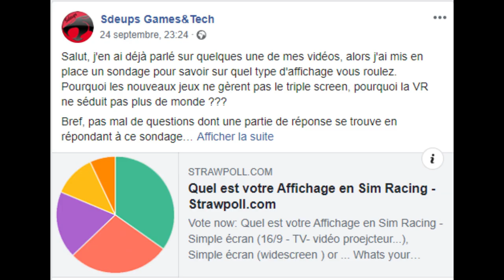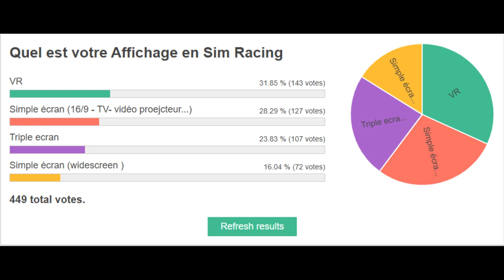RESUME OPEN AC en ALFA 155Ti [RDV au 1er virage] 😱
assetto corsa
rift s

Salut, aujourd'hui c'est résumé du dernier Open ASRT sur ASSETTO CORSA.
Une très bonne soirée, qui avait pourtant mal débutée!!!